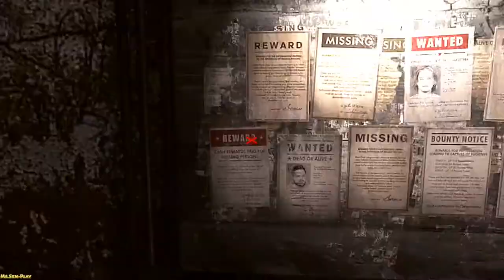Rage ► The well(Карлсону поможем) №20